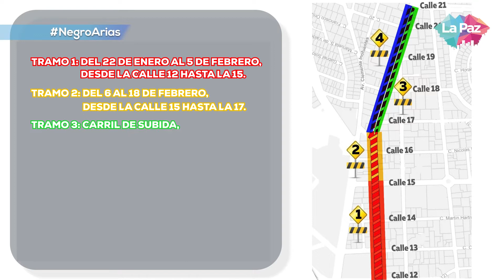Revitalización avenida Ballivián